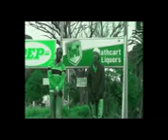Flamming Offical Music Video by Phoenic mpeg4